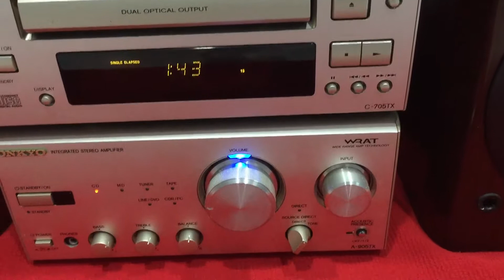Test dàn Onkyo 205TX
Dàn Vip rất hay , dòng đời cao , âm thanh xuất sắc..rất chi tiết.
Gồm amply 905tx, cd 705tx, loa d-102ax một cặp loa vỏ gỗ sơn bóng,bên trong có 2 phân tần, củ loa to bằng mặt loa.
Âm thanh nói lên tất cả..